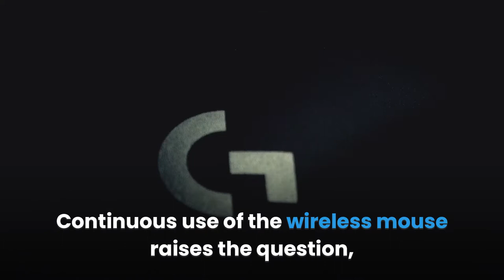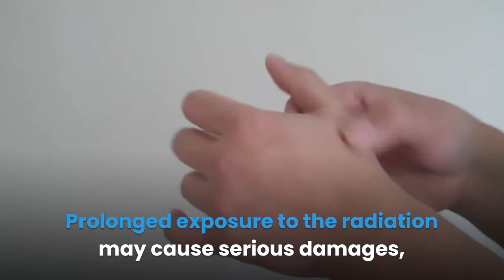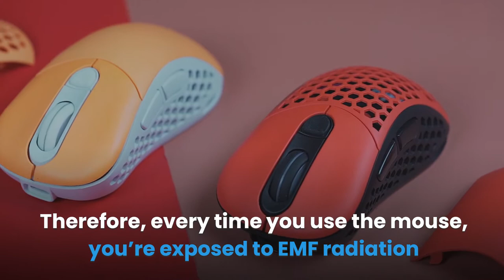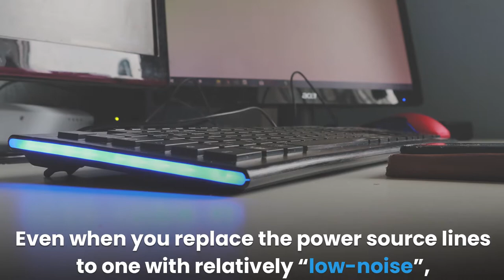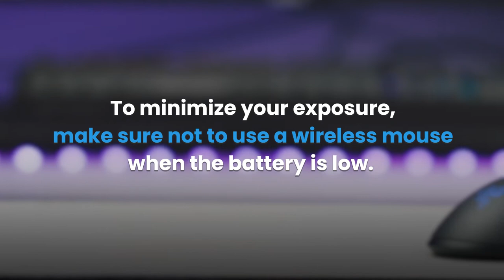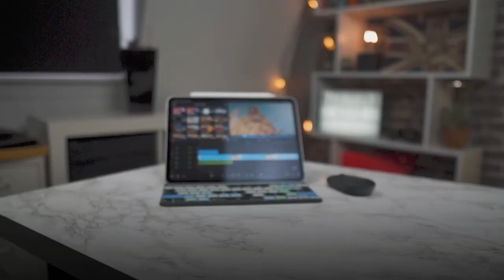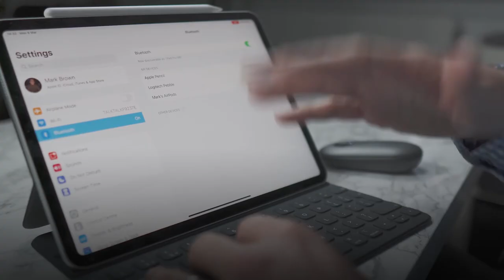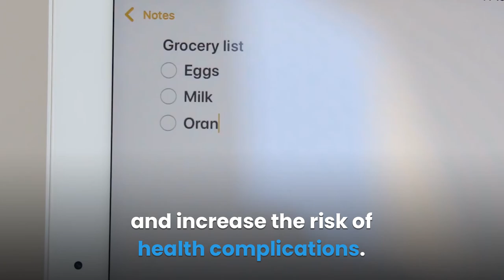Does a Wireless Mouse Emit Radiation? | EMF Protection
With the rapid advancement of technology, more people are embracing the use of wireless devices due to their portability and ease of use.  Some of these devices have such good range that you can operate your computer or laptop while seated at your sofa.

One of the most commonly used wireless devices available is the wireless mouse. Continuous use of the wireless mouse raises the question, “does a wireless mouse emit radiation?”

A simple wireless computer mouse emits a small amount of electromagnetic radiation. A wireless mouse emits radio frequency waves which are also a source of EMF radiation.

A wireless mouse with a USB receiver emits more electromagnetic radiation while transmitting signals. PS2 mice have low emissions of electromagnetic waves compared to the wireless mouse.

Wireless mice transmit signals at a rate of 2.45 GHz and radiate at 2.4 GHz. As you place your hand over the mouse circuit, you can get exposed to the radiation. The fingers are placed next to the internal circuit board, and as you turn the wheel, you get more exposure through the hole of the plastic cover where the wheel comes out.

The device emits electromagnetic radiation as it issues commands to the computer through the air. The radiation emitted is harmful to the human body.

Products Mentioned in Video
►VicTsing MM057 Wireless Mouse
►Logitech Pebble M350 Wireless Mouse